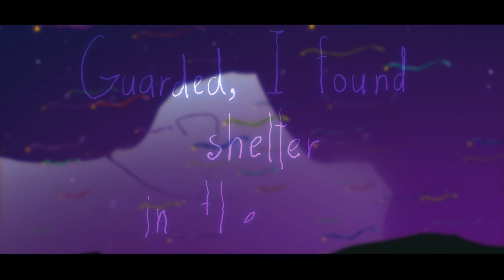Hiding In The Blue [meme animation]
╭ x ╮

    ✯16 101 nectirines✯

💰DONATION (channel support - you will appear in the end of my videos)

𝐑𝐔𝐒: охох, наверняка вы ждали от меня что-то новое в плане мемов
ну, воть, я чутка изменил первоначальную задумку оригинального мема и... вот результат!! Надеюсь, что вам понравилось ;3

𝐄𝐍𝐆: oh, you probably expected something new from me in terms of memes
well look, i changed the original idea of ​​the original meme a bit and... here's the result !! Hope you enjoyed it ;3

Programs: Vegas 18, moho 13, sai2.
Plugins for Vegas:
- S_sapphire
- Red Giant

■■ Q & A ■■

- what program you use to animate?
- Moho 13, I recommend you to use 13.5 - newer one.
- how old are you?
- 15
- why is your channel called "gassfra"?
- when I was younger, I liked one russian youtuber's nickname - Gaz. I didn't want to steal that so called my channel "Gass" cuz it sounds like Gaz. After that I added "Red" so it was like.. "Red Gass". why red? idk okay- I just liked that color
lately I changed it to "Violet Gass" and after that it finally became "gassfra". I don't remember at all how "fra" ending appeared in my mind, but.. here it is :D
Now I'm gassfra for three years ^^

--- also I had OC named Gass but she's died ;-;
- I don't like it, so I don't want it to be public, but you can call me Ower/Gass/Sia - as ya want 💖

०॰०॰०॰०॰०॰०॰०

Вдохновлено/inspired: a bit of chinese dragons? but I made them fluffy :D